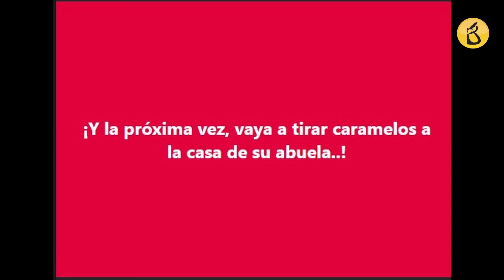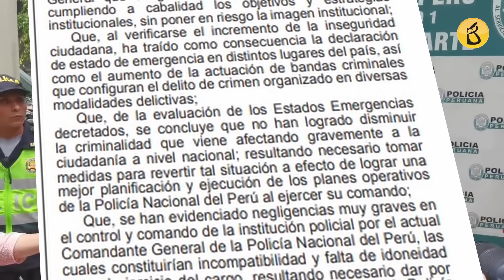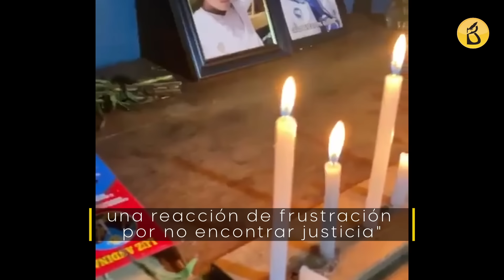Fiscalía abre investigación contra Ruth Barcena y ella se defiende: "Yo no mate a nadie como ellos"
Fiscalía abre investigación contra Ruth Barcena, viuda de asesinado que confrontó a Dina Boluarte en Ayacucho
 Ella fue una de las mujeres que logró burlar la seguridad de Dina Ercilla y pudo encararla por la muerte de su esposo mientras la sujetaba de su blusa.

Destituyen al general PNP Jorge Angulo después que Dina Boluarte fuera jalada de los cabellos en Ayacucho
En las últimas horas han despachado a la escolta de la mandataria, al titular de Inteligencia y ahora al mismísimo jefe de la PNP. Se trata del general semiótico Jorge Ángulo, la principal cabeza de turco a la que en la resolución de cese se le señala de negligencias muy graves en el comando de la institución, y para disimular mencionan los pocos resultados en la lucha contra la criminalidad.

Congresista Guido Bellido explica que agresión contra Dina Boluarte fue por el sentimiento de frustración
 “Hay que ponerse en el dolor ajeno, no por el hecho que es una persona de situación humilde no debe tener mayor trascendencia". La frustración contra Dina, crece.